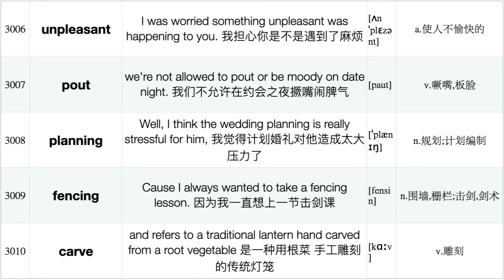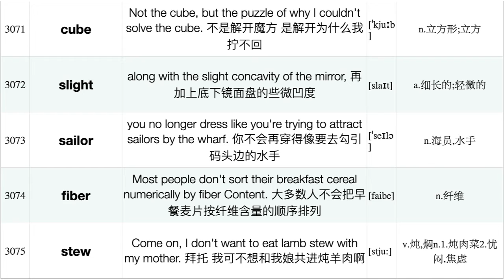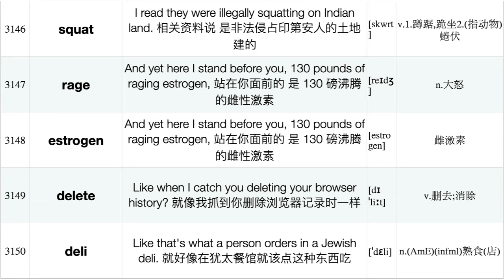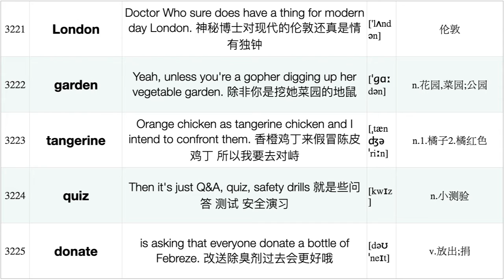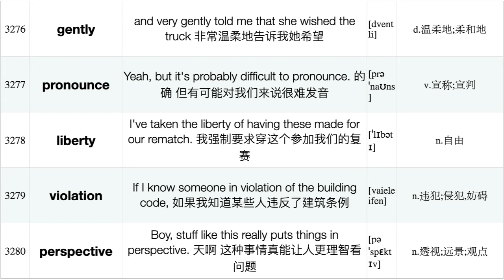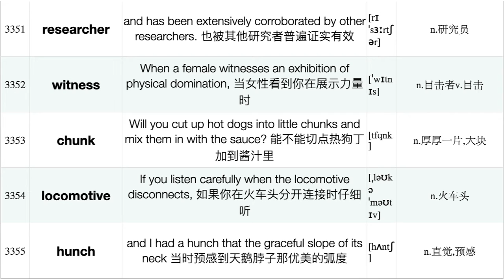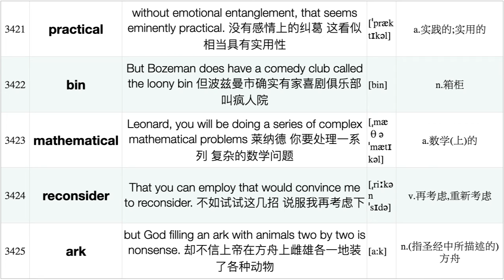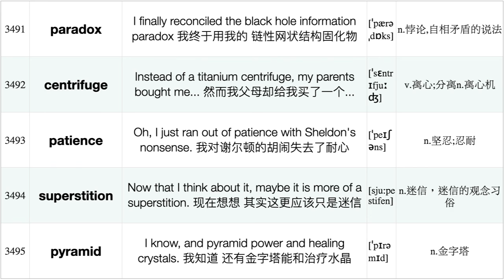生活大爆炸/天才也性感1-12季10000词: 例句阅读 [第七集]